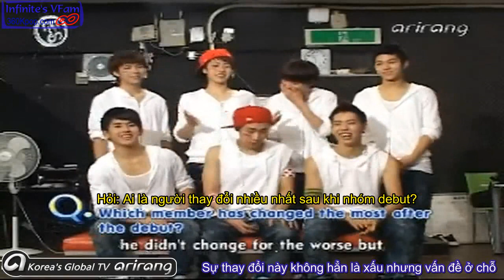Super Rookie 2.avi